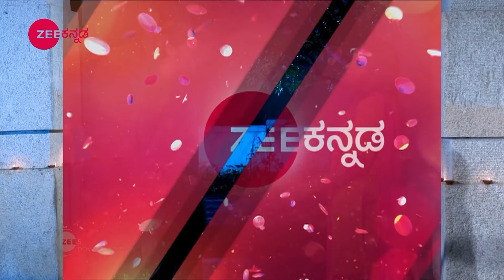Mahadevi - Webisode - 823 - Manasa Joshi - Zee Kannada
Mahadevi is a Kannada drama television seriesClick Here to Subscribe Channel The show is an enthralling tale of devotion and magicClick Here to Subscribe Channel The story revolves around Sundari, who works at the temple, and her family depends on the temple for their livelihoodClick Here to Subscribe Channel However, Sundari doesnt believe in the Goddess, which angers a lot of people, including her familyClick Here to Subscribe Channel Sundaris disbelief towards the Goddess goes deeper to her past incarnation as the Princess Rajeshwari, a great devotee of the GoddessClick Here to Subscribe Channel